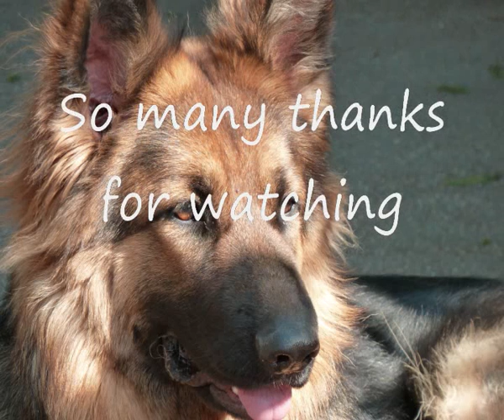Old German Shepherd Kira - Good Girl or Bad Boy ?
My 15 month old German Shepherd Kira is a good girl, but sometimes. lol